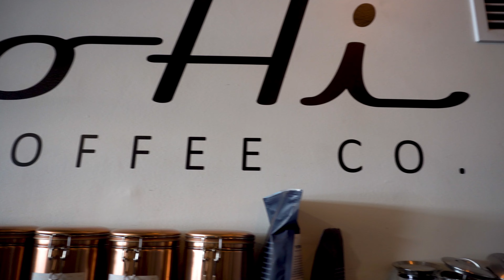Denver Digs | SloHi Coffee + Bike - Get your bike fixed while drinking your coffee!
There are so many reasons why SloHi Coffee + Bike should be on your list of places to visit! Whether you’re looking for a neighborhood stop for a quick cup of coffee, a destination to meet friends and grab a quick bite and chat over a cup of coffee, or a place to have your bike serviced or even purchase a new one, SloHi is your place! That’s right…coffee and bikes under the same roof!

Denver Digs had an opportunity to chat with the owner, Adam, to see where this concept came from and how it has developed and grown over the years. The staff on both sides are really knowledgeable and can walk you through all of the difficult decisions that come with purchasing a new e-bike, performing routine maintenance on your current bike, and ordering the perfect cup of coffee! Check out this interview to see more about this awesome shop! Make sure to like and follow! Have you ever ridden an e-bike?

R E L O C A T E  T O  D E N V E R ! !

If you’re relocating to Denver, the most important thing right now is that you feel confident about your move and have all of your questions answered.